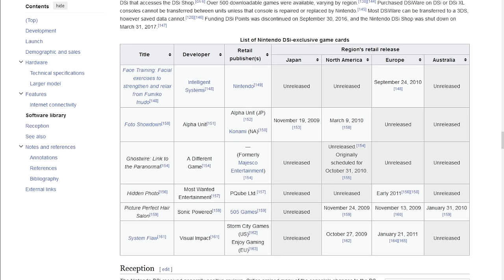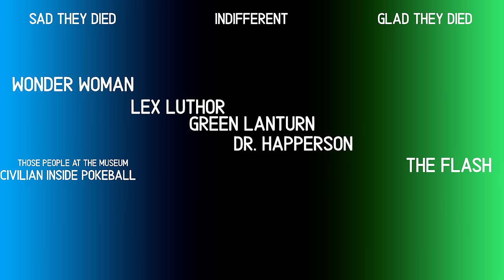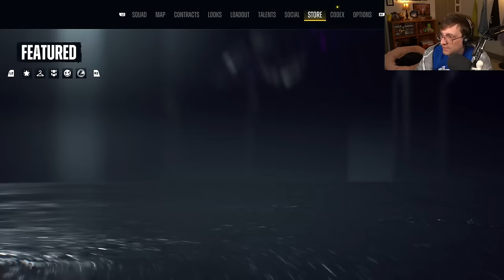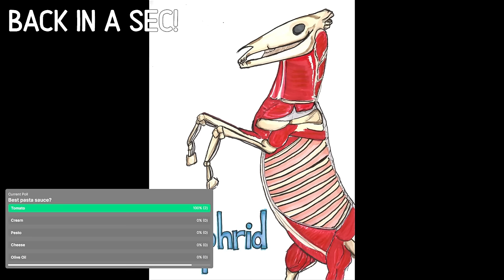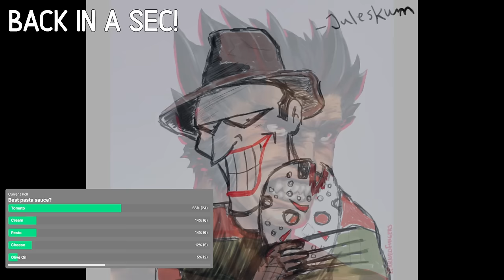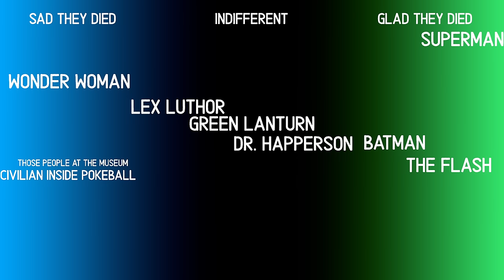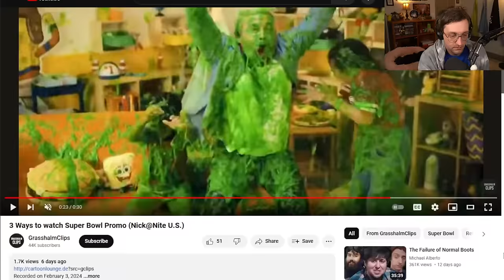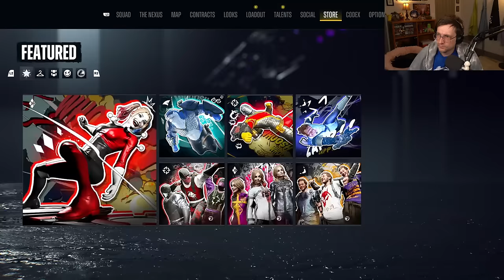Suicide Squad: Kill the Justice League - Finale